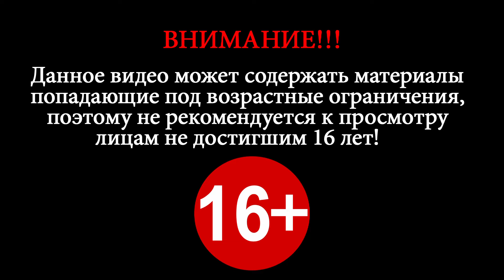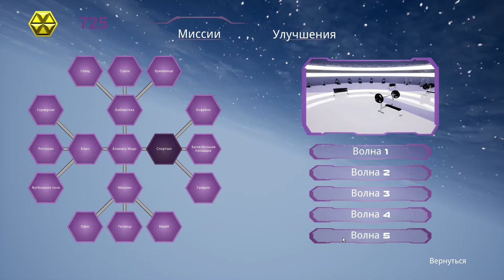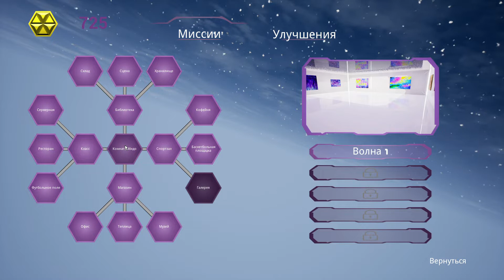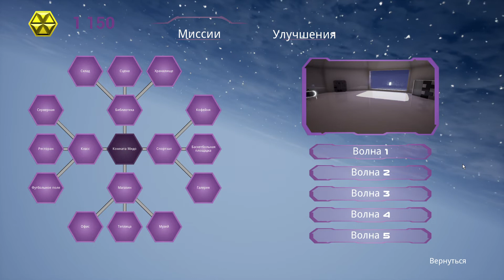Mido and Di ► Пришелец против зомби